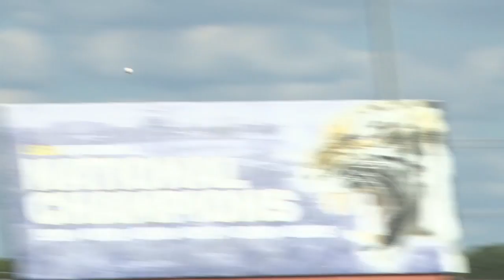RAW HIGHLIGHTS: LSU Baseball vs. UNO Exhibition Game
The Tigers lost 8-7 to the University of New Orleans Privateers in a 14-inning exhibition game.

The teams will meet up again on October 26 for another exhibition-this time in New Orleans. LSU's regular season begins in February.